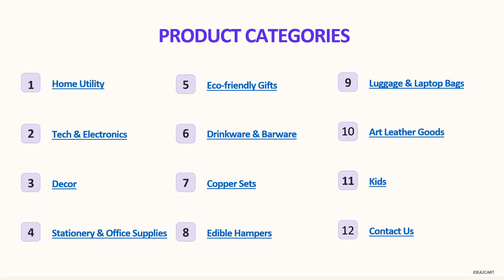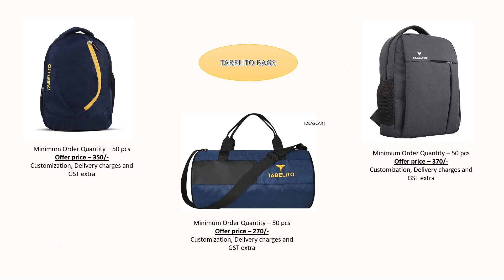Diwali Gifting Ideas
Connect on 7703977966 for more details